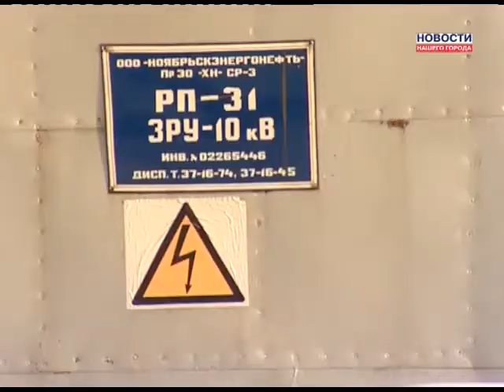Проблемы "Мечты" решают!